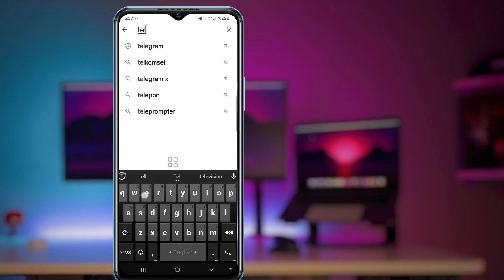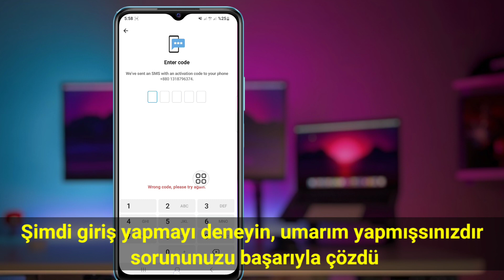Telegram Doğrulama Kodunun Gönderilmesi Nasıl Düzeltilir || Telegram Giriş Sorunu Nasıl Onarılır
İşte bu videoda Telegram Doğrulama Kodunun Alınmaması Sorununu Nasıl Düzelteceğinizi Öğreneceksiniz

Telegram Doğrulama Kodunun Alınmamasını Düzeltmek İster misiniz (iPhone ve Android)! Doğru yerdesiniz! Telegram Onay Kodunun Alınmaması Sorununu Nasıl Çözeceğinizi öğrenmek için bu videoyu izleyin (iPhone ve Android)